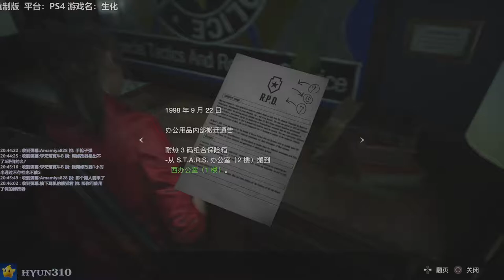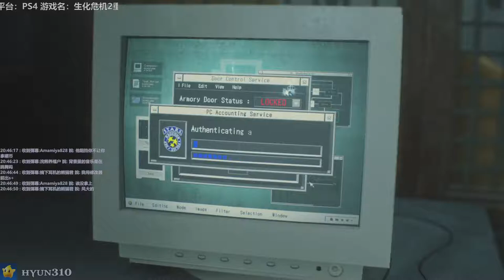【310】生化危机2重制版初体验实况直播录像-Claire Pt.2